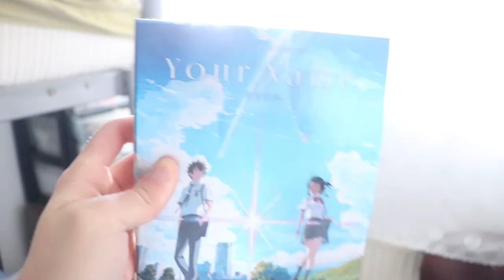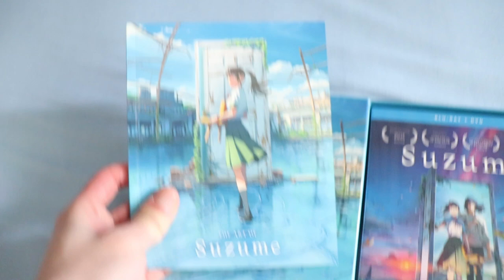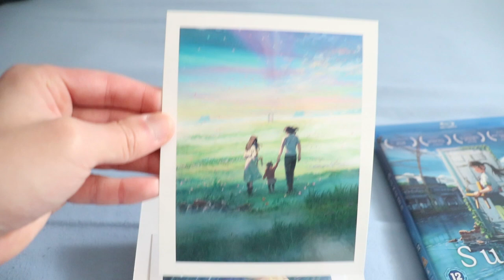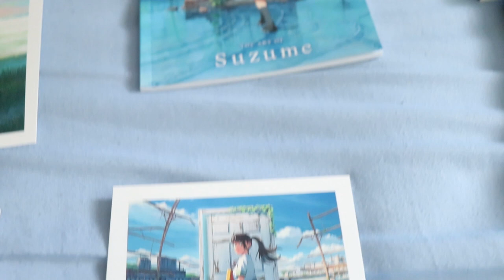Suzume UK Blu Ray Limited Edition - Unboxing Video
Suzume DVD & Blu ray comes out on April 1st in the UK and I'm lucky to have this Limited Edition pretty early :)